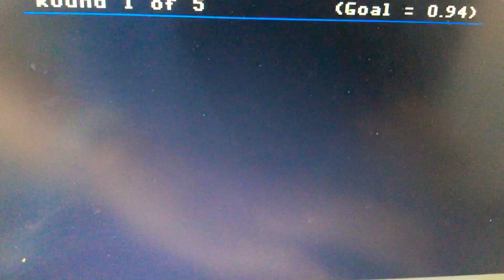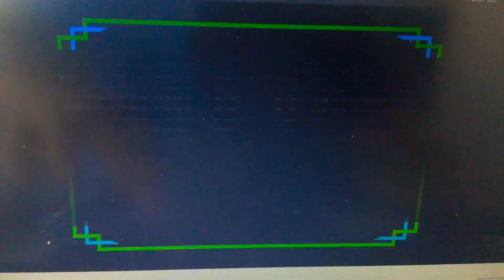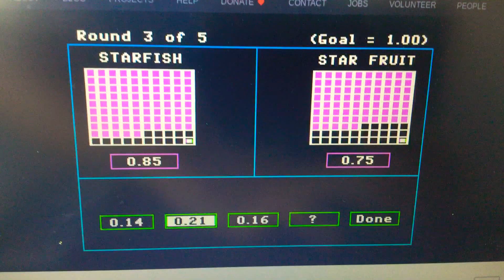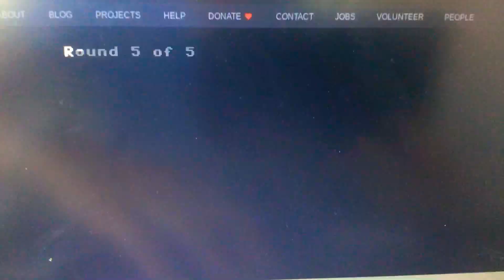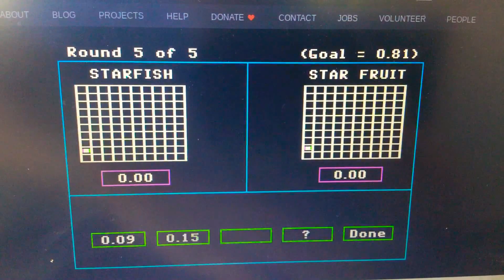Season 1 Episode 488 Day 30 October Quest Decimal Duel Meter Game with Peanut Butter Versus Jelly